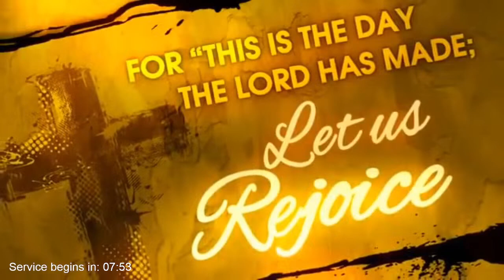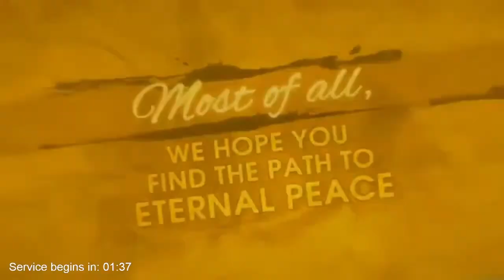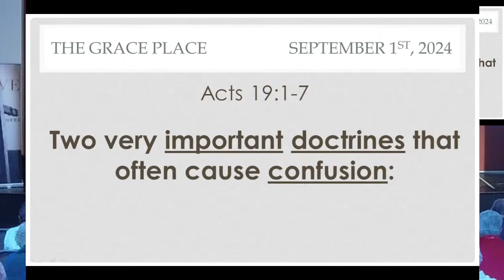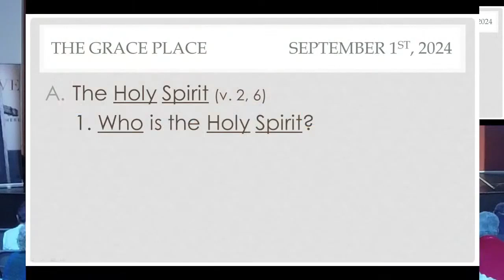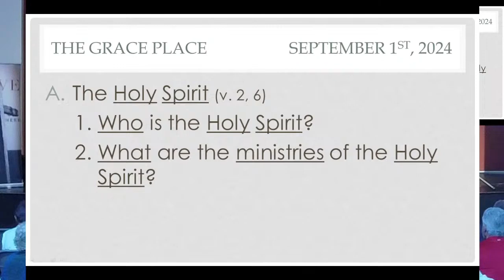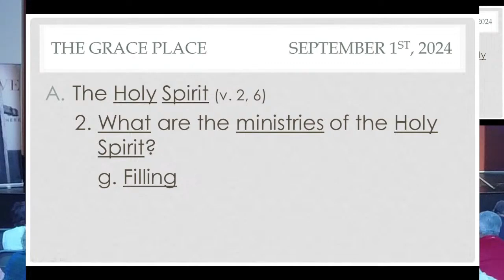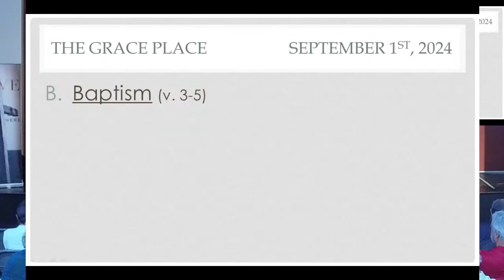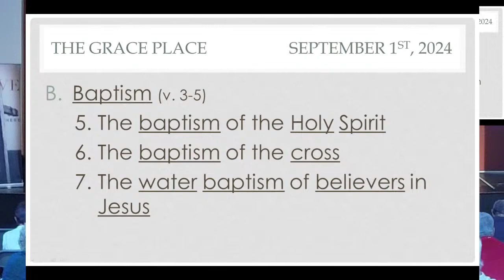Two Important Doctrines that often cause Confusion (09.01.24), Acts 19:1-7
The Holy Spirit's role in the Christian faith is often misunderstood, leading to confusion about doctrines of the Holy Spirit and Baptism. This message in Acts 19:1-7 dives deep into the mysteries surrounding both.

A. The Holy Spirit (v. 2, 6)
 1. Who is the Holy Spirit?
 2. What are the ministries of the Holy Spirit?
     a. Restraining
     b. Convicting
     c. Regenerating
     d. Indwelling
     e. Baptizing
     f. Sealing
     g. Filling

B. Baptism (v. 3-5)
 1. The baptism of Moses
 2. The baptism of John
 3. The baptism of Jesus
 4. The baptism of fire
 5. The baptism of the Holy Spirit
 6. The baptism of the cross
 7. The water baptism of believers in Jesus

Worship: 8:34
Message: 40:02